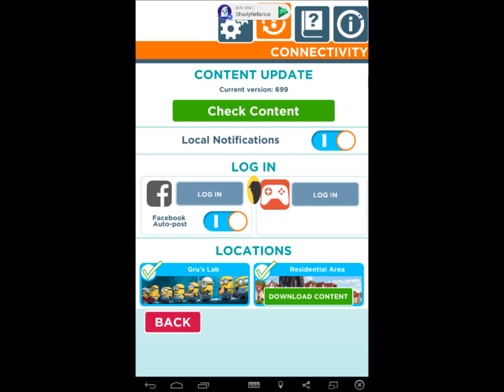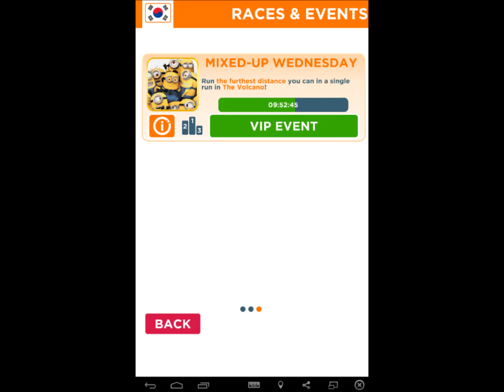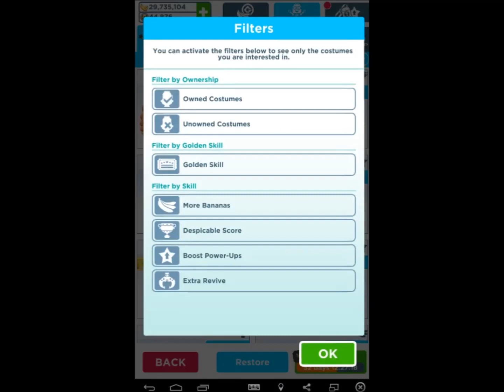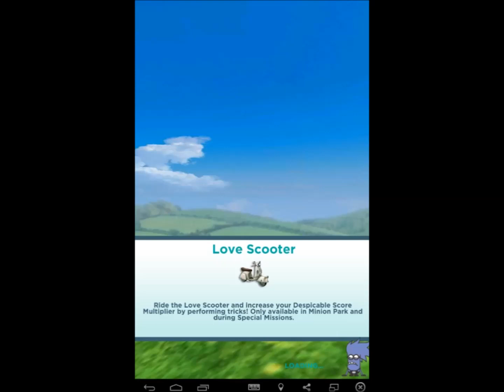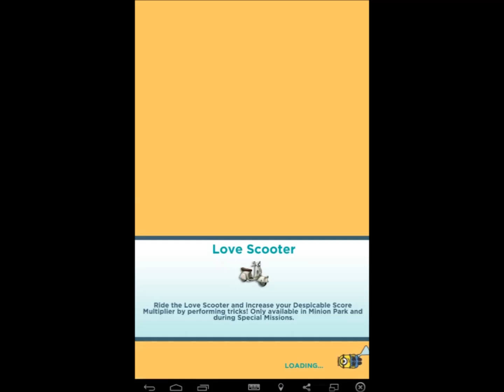Despicable Me Minion Rush - Hunting for Love Special Mission - Lap 1 1/5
The 11th special mission for me but it is almost 1 year since I start recording from Trickster Stories. And also I will speed up from now the progress, so I can finish this as soon as possible. And it includes a new intro.